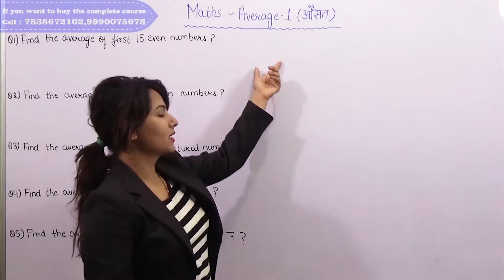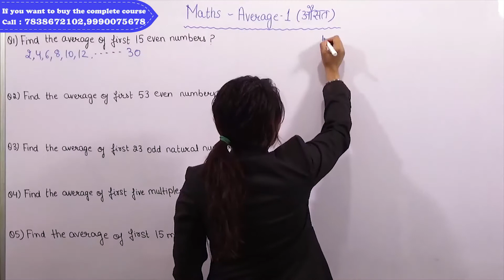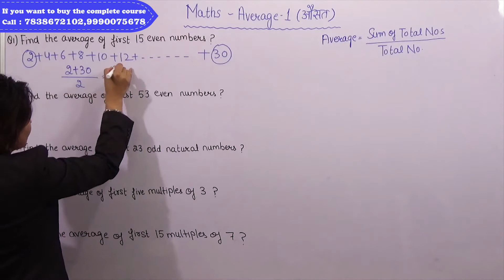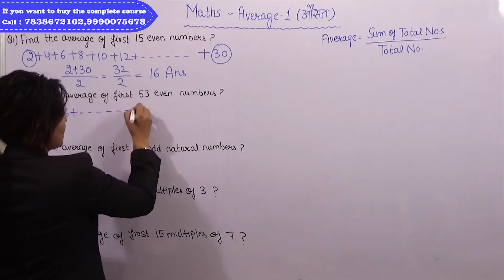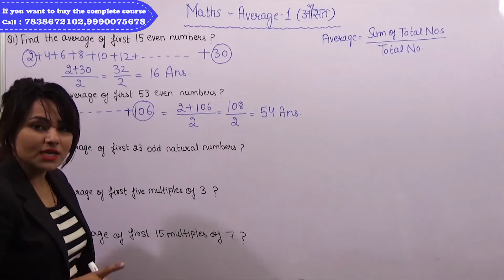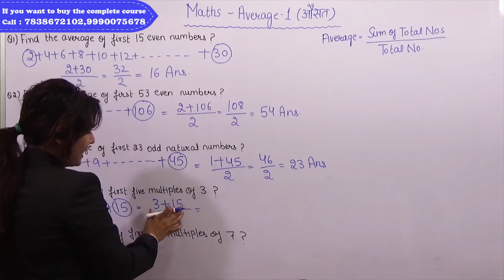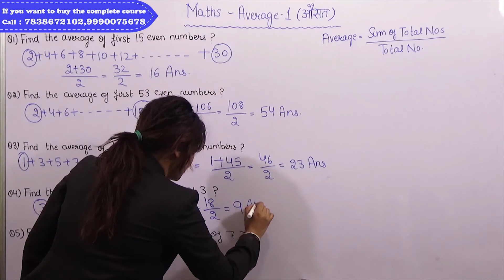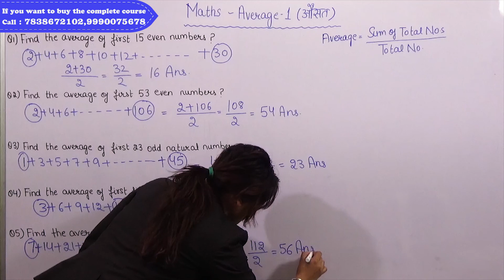Average Part - 1